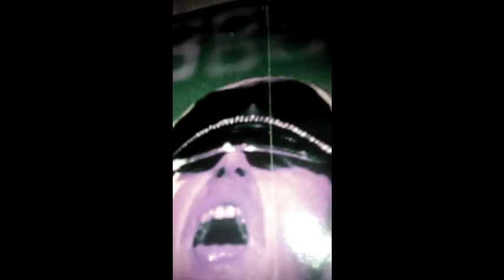MINDHUNTERS VIDEOSALUDO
VIDEOSALUDO DE MINDHUNTERS RECORDANDO SU PRÓXIMA FECHA CON KILMARA EN AL WE ROCK.